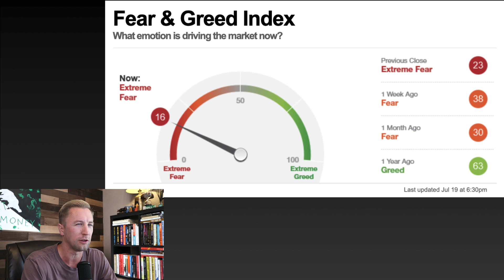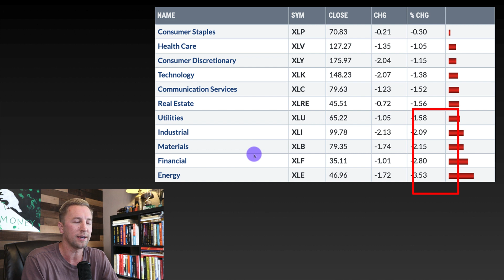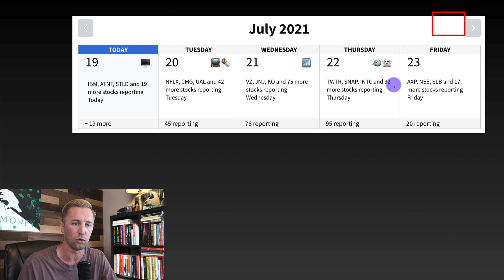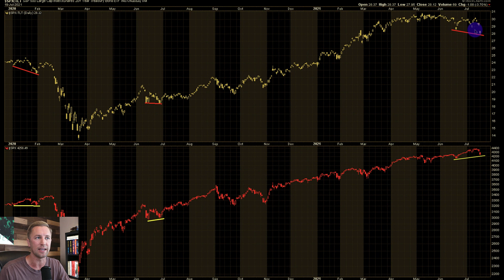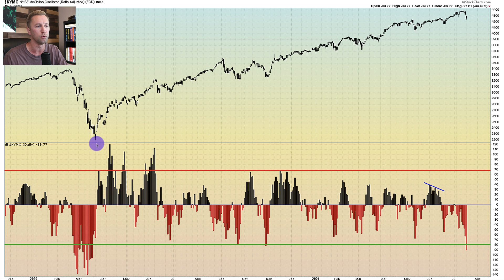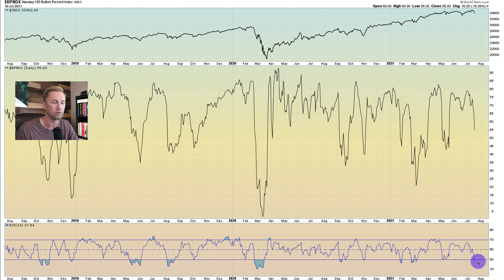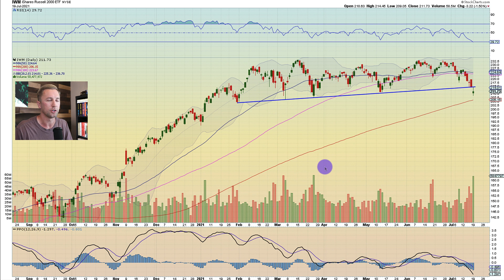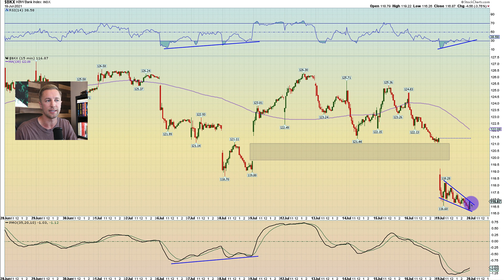SHOULD I "BUY THE DIP" AFTER TODAY'S STOCK MARKET SELL OFF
In today's video I talk about my plans for buying the stock market dip. I am looking at bullish and bearish perspectives in this video to give us a better perspective on the current market sell off.

○ Book Recommendations
○ My Studio Setup
○ Morning Coffee